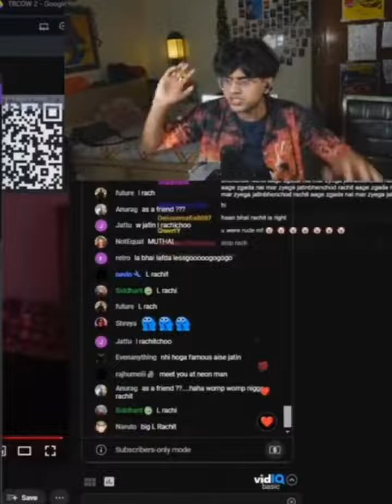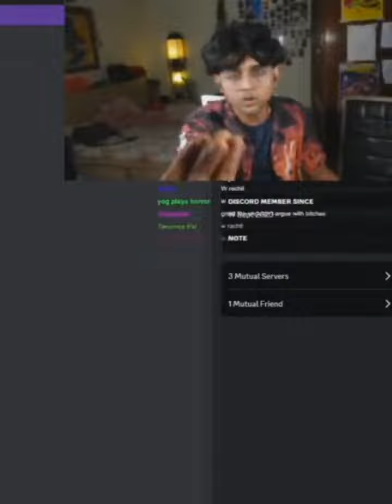Two YT streamer Jatin Yadav and Rachitro over Jatin used his Insta pic on His Stream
🔥 “Worldwide Kalesh Showdown: Fiery Arguments, Epic Fights, and Drama Unleashed!” 🔥

In this adrenaline-charged video, we dive headfirst into the heart of Kalesh—where tempers flare, voices clash, and chaos reigns supreme. Brace yourself for intense verbal battles, unexpected twists, and jaw-dropping confrontations that’ll leave you on the edge of your seat.

🔗 Connect with the Chaos:

🗣️ Comment: Which fiery moment resonated with you? Let’s keep the conversation going!